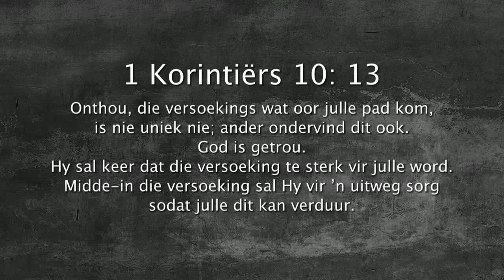Oordenking 31 Julie 2018